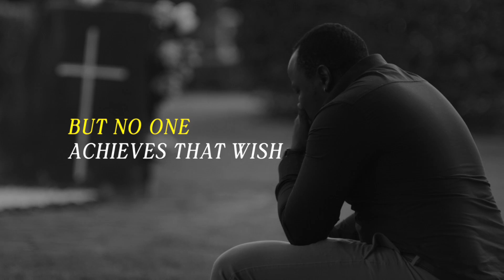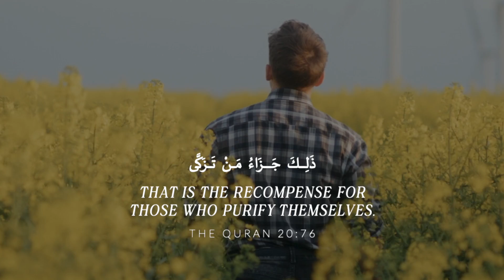Death: A Compulsory Eviction | Maulana Wahiduddin Khan